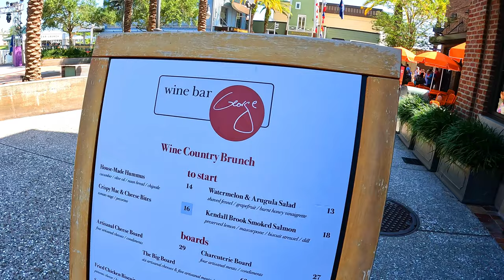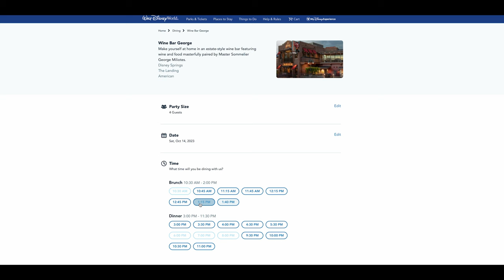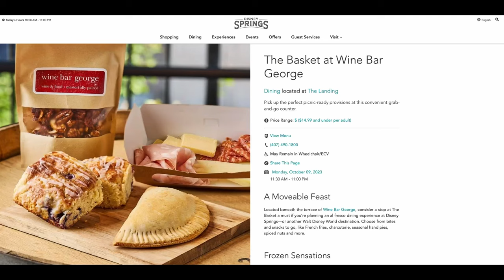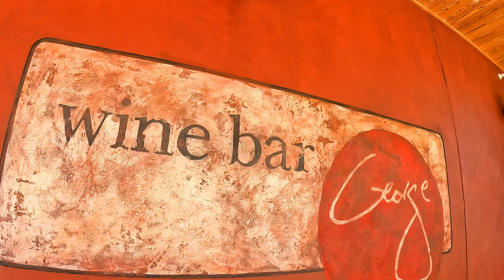Wine Bar George - Brunch in Disney Springs - Dining Review, a top brunch spot at Disney?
Wine Bar George has brunch in Disney Springs each weekend. This is our dining review of their brunch menu. Could this be one of the top brunch spots in Walt Disney World? Watch and find out!

We will show you what we ordered both in 2022 and 2023. Make sure to check out the dole whip froscatos (so good!)

THIS SERIES: This is our Walt Disney World family vacation 2023 trip with Greg's mom, Tamara and Greg's sister, Sydnie. Join us each week as we release a new video and take you through all of the places we visited, restaurants we ate at, and fun that we had while spending 10 days at Walt Disney World Resort. And don't worry,  as usual, we are still all about the food we ate!

Check out our Walt Disney World dining playlist for more restaurant reviews HERE:

0:00 Introduction & Wine Bar George Information
01:42 Wine Bar George Lunch, Dinner and Brunch Menu
01:50 Wine Bar George Reservations
02:12 Drinks at Wine Bar George - Dole Whip Froscato?
02:55 Appetizers at Wine Bar George
03:36 Brunch Options at Wine Bar George
04:05 Meg trying Grits again
05:12 Would we recommend Wine Bar George brunch?
05:50 The Basket at Wine Bar George
06:20 Conclusion

ABOUT US:

My name is Meg, and joining me is my husband Greg!  I’m a Canadian/maritimer born and raised, and Greg is an American (from Ohio) living here in the maritimes with me and our two dogs now. If you enjoy Travel videos such as Walt Disney World, Disneyland, Cruising, and Canada then this is the channel for you! We  LOVE food and will always rate our food on a scale of 1-10 to let you know if it's worth it or not. I always wanted to be a Vlogger so I figured, why not start filming all of our adventures and make some wonderful memories while we are at it!

Magically.Meg
Sidekick Greg
magically_meg
Sidekickgreg

Music "Thinking of Us" by Patrick Patrikos from YouTube Studio Audio